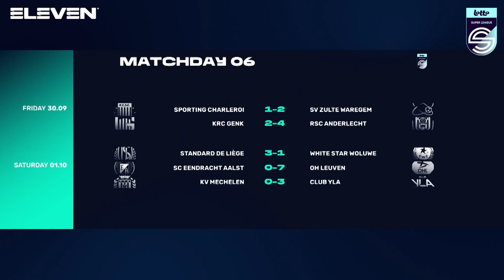Davinia Vanmechelen fait le travail pour Club YLA - Round-up sixième journée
Regardez les images de match et les réactions issues des différentes rencontres disputées lors de la sixième journée de la Lotto Super League 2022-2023. Eleven Sports diffuse ce programme chaque lundi à la télévision et vous serez aussi au premier rang pour suivre les matches en direct sur Eleven Sports.